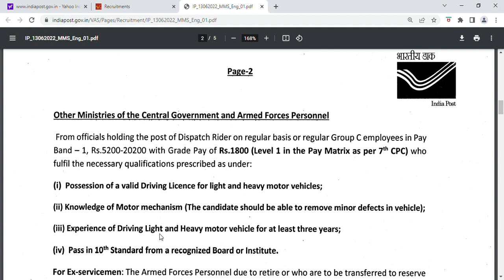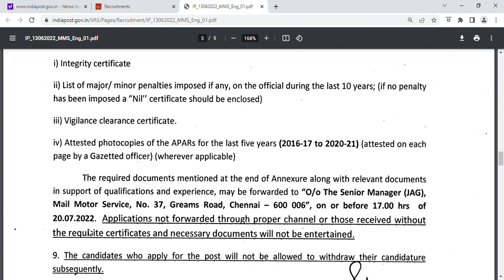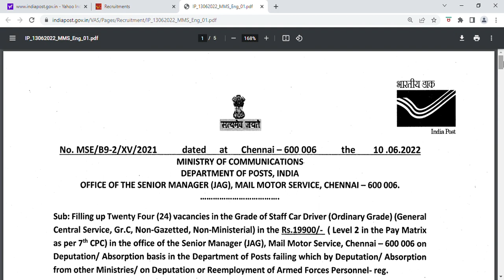India Post Vacancies | Staff Car Driver Vacancies | Central Govt Jobs